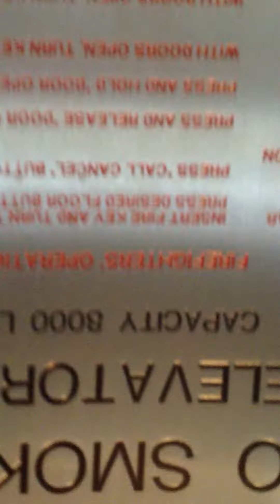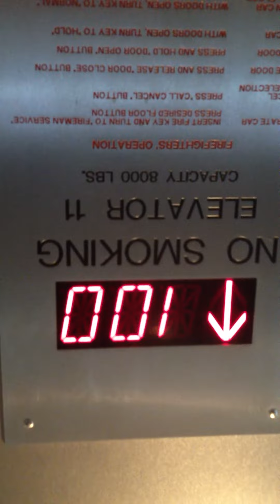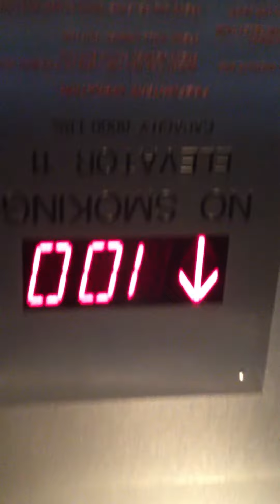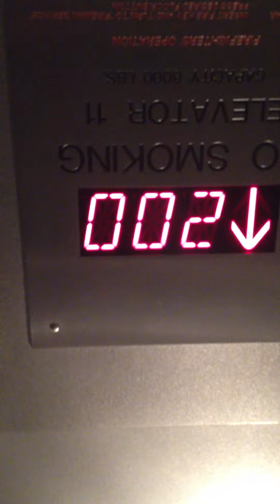KONE Ecodisk MRL traction elevators at Yankee stadium bronx NY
went to a yankee game
the video is crappy (film wise) becasue it was my first day using my Iphone 4s as my primary camera so all 5-10 vids of the day are fucked